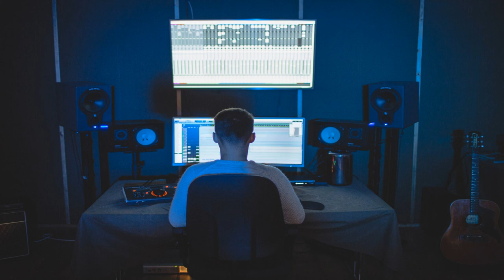Royalty free background music,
I present you royalty-free background music for your videos.

                                    WELCOME TO MY COMMUNITY
You are in the right place ! Free Music is a YouTube channel bringing together the best royalty-free music for you. Monetizing your videos has never been easier (read description of videos). Indeed, all the music offered allows you to monetize your videos!

                               🎇     🎇     🎇       THANKS       🎇        🎇      🎇
Image by James OWEN
Music Composed by HolFix - The Time Has Come